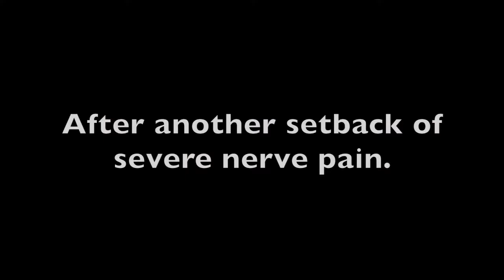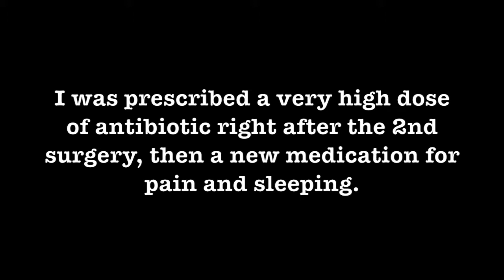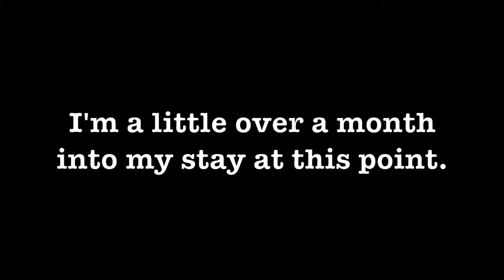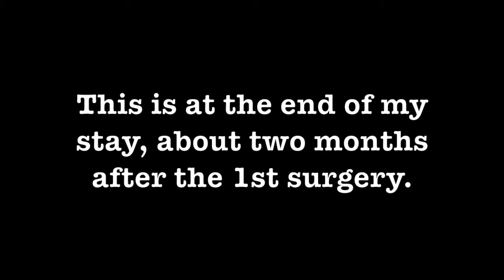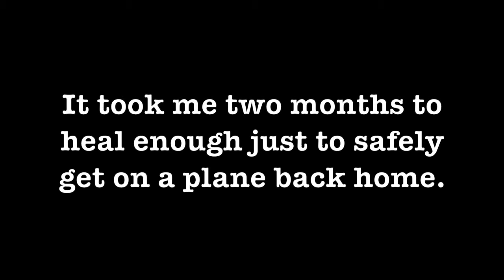Surgery Confessionals: part 4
I have a bad set back and must get another surgery. Yet I move forward, heal and get ready to go home. Plus, I get to wash my hair!!!